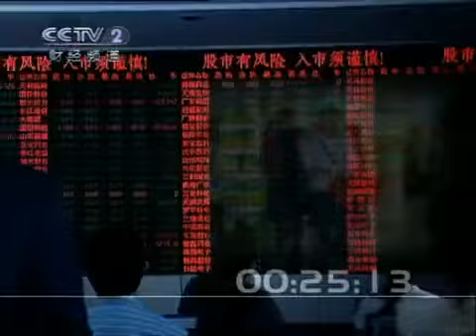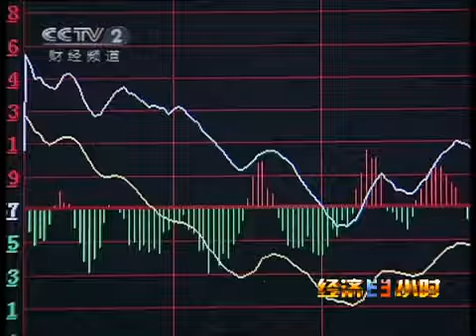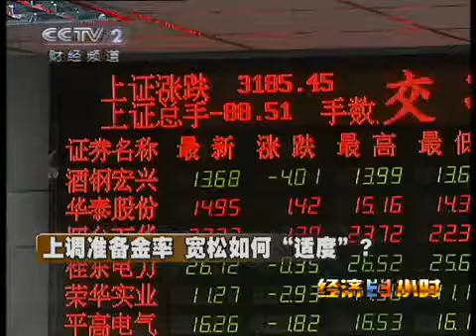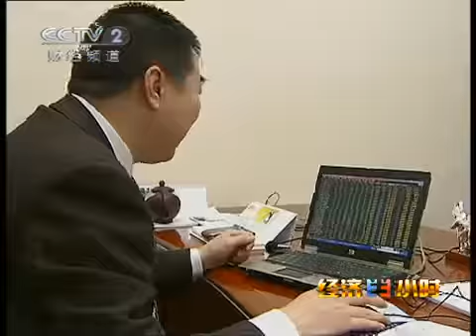经济半小时 经济半小时 2010-01-13